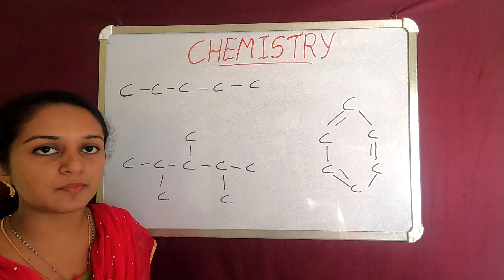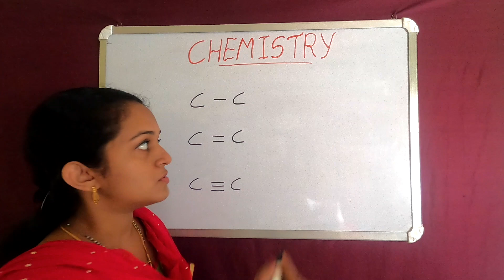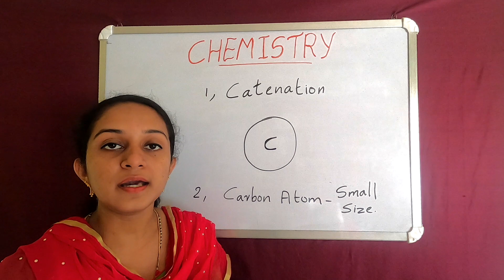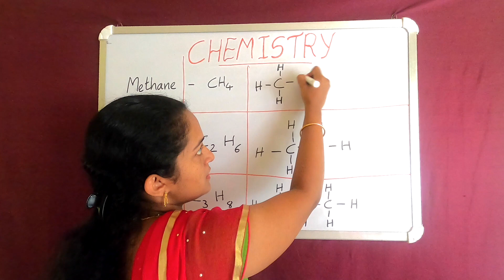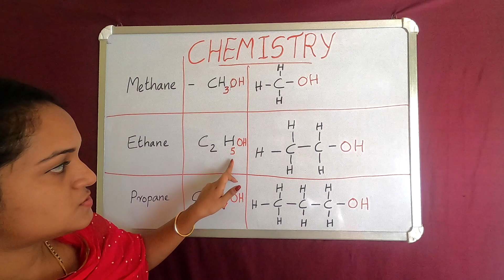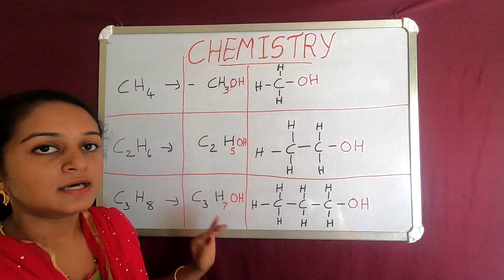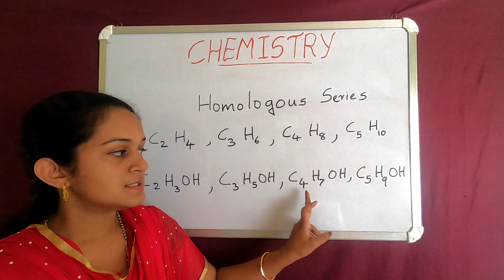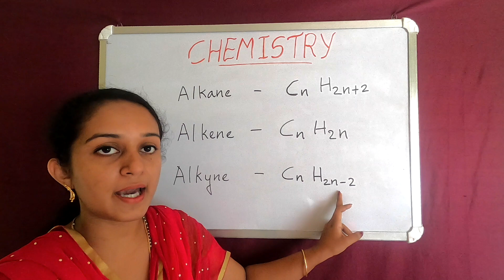CBSE 10th Standard Chemistry | Chapter 4 | Part 2 | Carbon And its Compounds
This video gives you a detailed explanation of versatile nature of carbon compounds and homologous series . This will be useful for students who started learning chemistry.